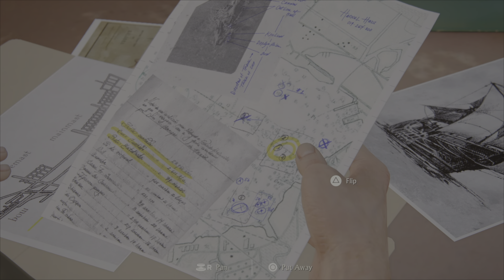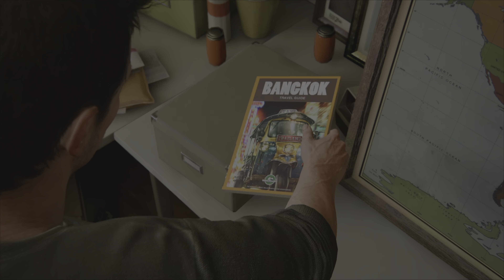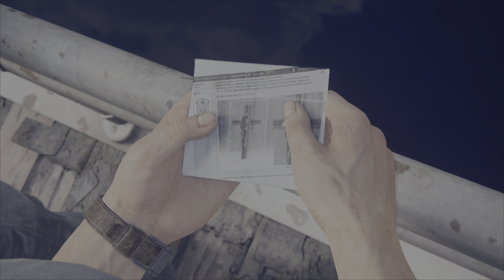Uncharted 4: A Thief's End | 4KHDR PS5 | Part 3